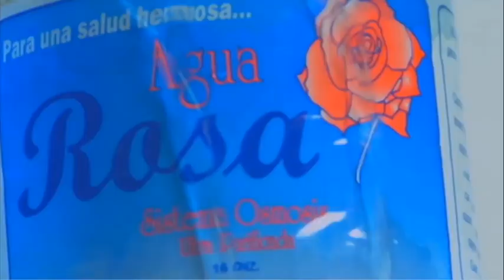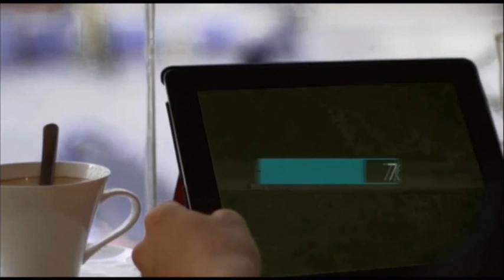Programa TV Fiebre Deportiva 30 Marzo 2020 (Hablamos con el Pelotero de Grandes ligas Nelson Cruz)